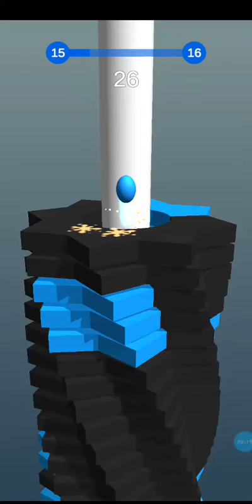Helix Crash Levels 🔥11 12 13 14 15 16🔥2020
Create by
TryItGame